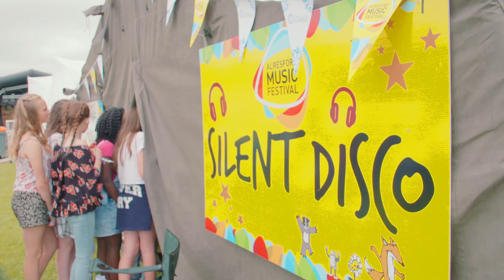Alresford Music Festival 2017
Alresford Music Festival 2017 The 8th and BIGGEST Alresford Music Festival yet - raised £10,000 for Charity.
Over 4,000 people enjoyed an all day summer party to remember forever, with the best and most varied  music around. Headliners Molotov Jukebox, fronted by Natalie Tena (Game of Thrones & Harry Potter actress) were the perfect culmination to a day of incredible sounds. The Undercover Hippy, Electric Swing Circus, Urban Lions and Black Water County to name but a few artists who lit up the 5 stages.